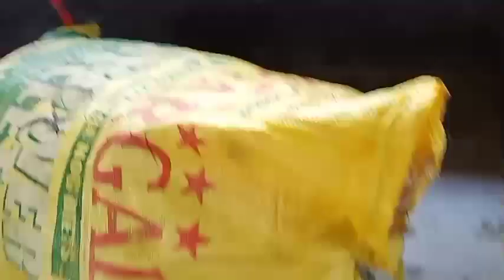Province Life❤️Province vlog//Bakasyon in Quezon 🥰!!